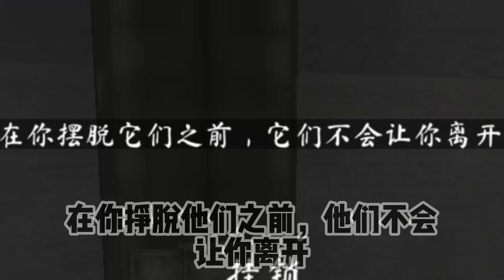邪恶鬼修女第二代❗❗ 修女还养了 三只 变态鸡⁉️而且那 三只 鸡还会攻击人😱《大门逃离结局》// 【Evil Nun 2 - 邪恶鬼修女 2】（中文字幕）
欢迎来到我的频道！我专注于分享各种游戏视频给大家观看💕本视频是关于邪恶鬼修女第二代的内容，修女居然养了三只变态鸡，而且它们还会攻击人！ 《大门逃离结局》是这个令人毛骨悚然的故事的一部分。在视频中，我将带您一起体验恐怖的游戏过程。同时，您也可以在评论区告诉我您想看的游戏，我会尽力满足您的需求。感谢您的支持和观看！

➤➤➤➤ 🔥精彩的游戏播放列表🔥 ➤➤➤➤

➤➤➤➤ 游戏网站 ➤➤➤➤

感谢您的观看和订阅支持点赞
我们下一期影片见😉